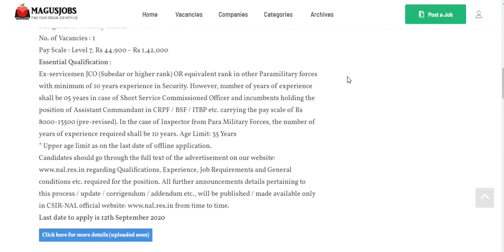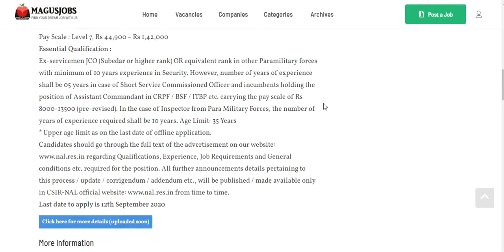National Aerospace Laboratories Bangalore Recruitment 2020 | NAL | Banglore Jobs | India Jobs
National Aerospace Laboratories Bangalore Recruitment 2020 For Security Officer